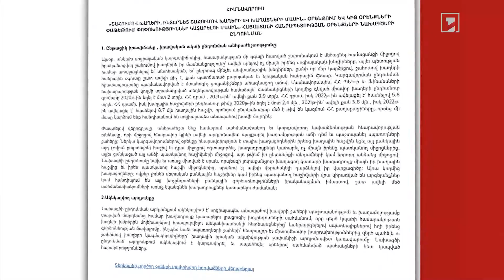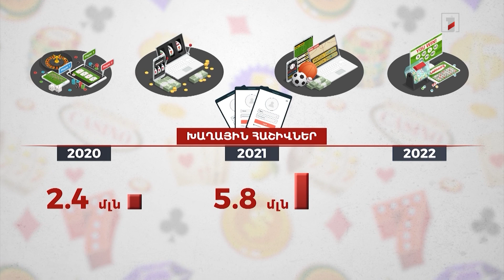Շահումով խաղերի ոլորտը սահմանափակելու օրենսդրական նոր նախաձեռնություն